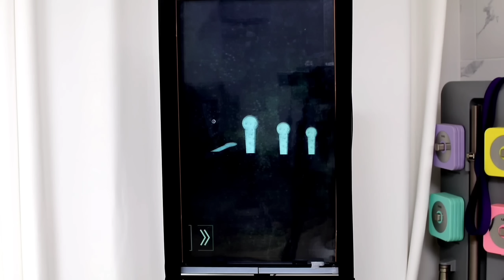특수부대, 특전사, 707, 상사 출신이 예비군을 가면 벌어지는일?! (feat.이상사클라스)